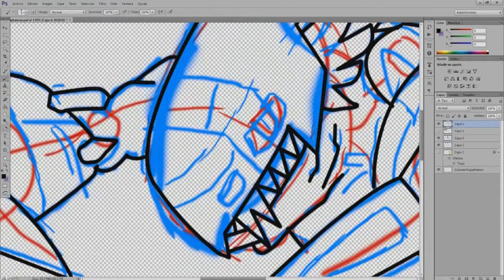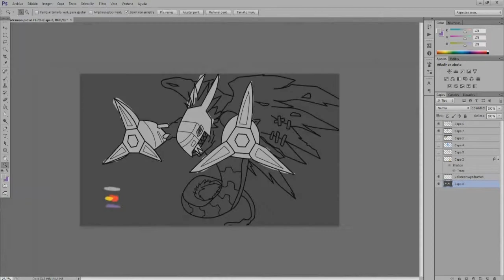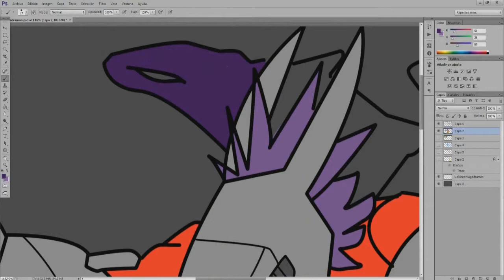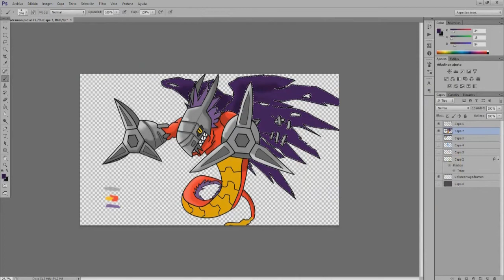Artvlog #53 | Megacampeon viral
Aquí os dejo un nuevo artvlog espero que os guste, y recordad si queréis que os haga alguno no dudéis en pedirmelo xD